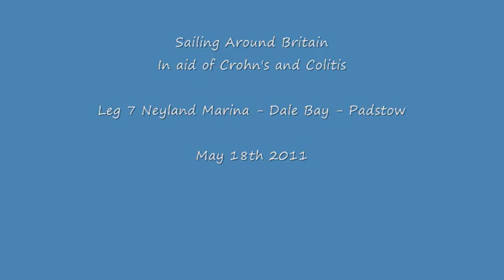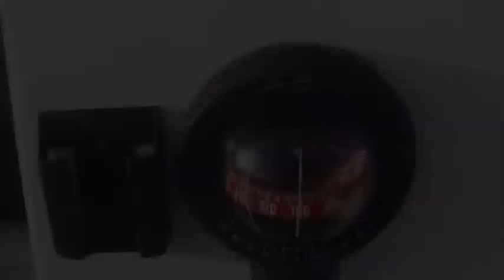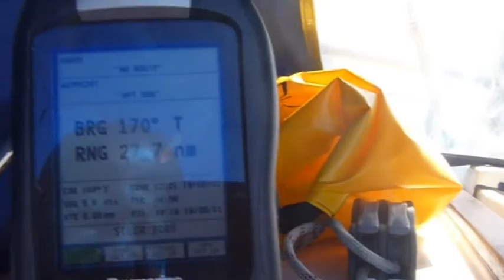Sailing around Britain, single handed in aid of Crohn's and Colitis. Milford to Padstow 0001